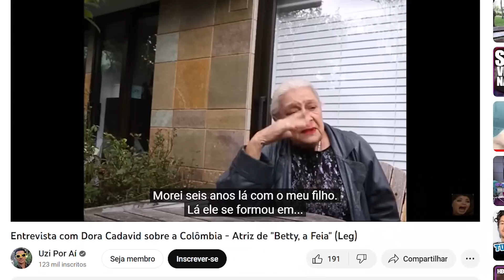MÃES ATRIZES QUE PERDERAM O FILHO JOVEM E COMOVERAM O PAÍS: DE CISSA GUIMARÃES A MARIBEL GUARDIA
Cissa Guimarães, Maribel Guardia, Carmen Salinas e Dora Cadavid são atrizes de novelas que passaram pela experiência de perder um filho cedo demais, o que acabou comovendo todo o país em testemunhar a tristeza dessas mães. Saiba como morreu o filho de Maribel Guardia, de novelas como Lágrimas de Amor (Corona de Lágrimas), Te Dou a Vida, e também dos filhos destas outras atrizes.